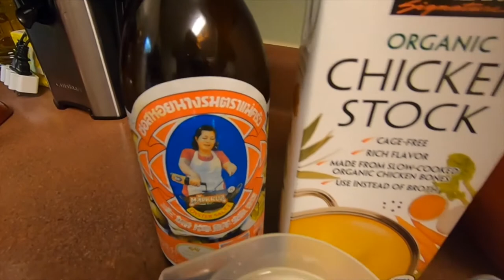Cap Cay⎮Vegetable Stir Fried⎮Indonesian Style⎮Java Fusion Simple Living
For today's video, I'm going to show you how to make "Cap Cay". This popular Chinese Indonesian vegetables stir fried is originates from Fujian cuisine. You can put any kind of vegetable you like, there is no limit in variety you can add on including the meat, chicken, meatball, seafood etc. If you like it spicy, you can add chili just like how I did in the video😋

What you need:
Any kind of vegetables, cut into desired preference
chicken/slice meat/meatball/seafood etc
1 tbsp salt
1 tbsp white pepper powder
1 tsp sugar
4 minced garlic
1 cup slice green onion
1 medium slice onion
2 slice reg big chili
1 cup of chicken stock
few dashes of oyster sauce
1 cup of water mix with 2 tbsp of corn flour

How to make:
Heat 2 tbsp of cooking oil in large pan/wok on medium high heat. Sauté the minced garlic, onion and chili. Add the meatball, then turn the heat up on high. Add the vegetable, salt, sugar, white pepper and oyster sauce. Stir well and pour the chicken stock and cook for couple minutes (I like the vegetable still crunchy)
Just before you take it out from the heat, pour the corn flour mixture and stir until thicken then add the slice green onion. Take it out from the heat and serve directly while it's hot😋
Note: if you like the cap cay with more juice, you can add extra water. In Indonesia we called it "cap cay kuah"

I hope you enjoyed the video today! And please let me know if you try to experiment this recipe whether you like it or not?

✔️Video editing credit to:
Catur's Editing Studio